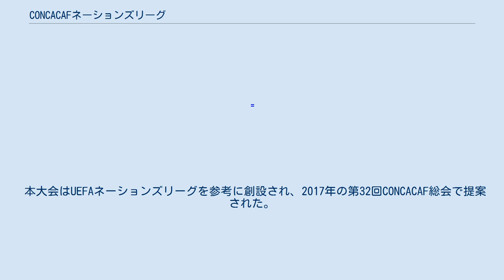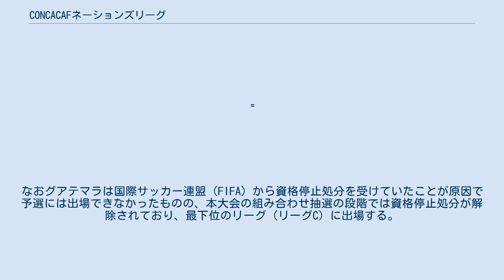CONCACAFネーションズリーグ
CONCACAFネーションズリーグ（CONCACAF Nations League(スペイン語: Liga de Naciones CONCACAF, フランス語: Ligue des Nations de la CONCACAF)）は、北中米カリブ海サッカー連盟（CONCACAF）の主催で西暦奇数年の9月から翌年の6月にかけて行われる、ナショナルチームによるサッカーの国際大会である。
第1回は2019年から20年にかけて開催される予定だったが、新型コロナウイルス感染拡大の影響により延期され、決勝ラウンドは2021年6月3日から6日の日程に変更された。
 本大会はUEFAネーションズリーグを参考に創設され、2017年の第32回CONCACAF総会で提案された。
同年11月に大会の創設が決定した 。
 これに先駆けて第1回大会の予選を2018年秋に開幕し、2018 FIFAワールドカップ・北中米カリブ海5次予選に進出したチームは自動的に予選免除される。
なおグアテマラは国際サッカー連盟（FIFA）から資格停止処分を受けていたことが原因で予選には出場できなかったものの、本大会の組み合わせ抽選の段階では資格停止処分が解除されており、最下位のリーグ（リーグC）に出場する。
 またこれに伴いCONCACAFゴールドカップは2019年大会から出場チーム数を16に拡大する予定。